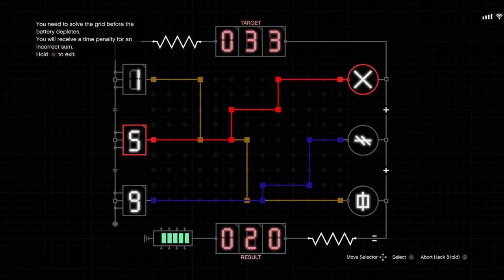GTA5 - Drug Lord Island Intel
FireBlaster5971 and I start the setups for the Ceyo Perico heist -- Watch live